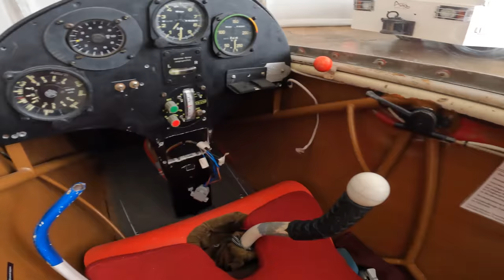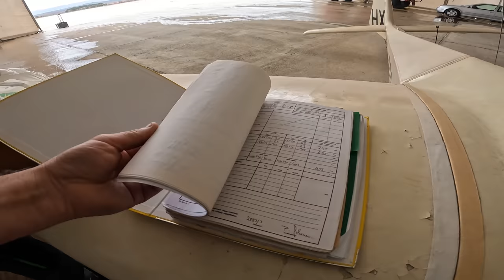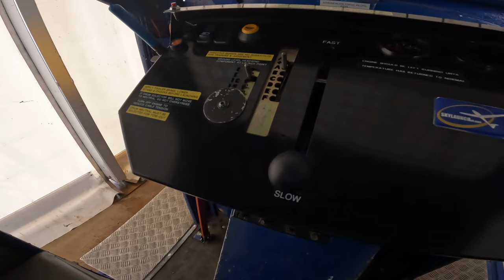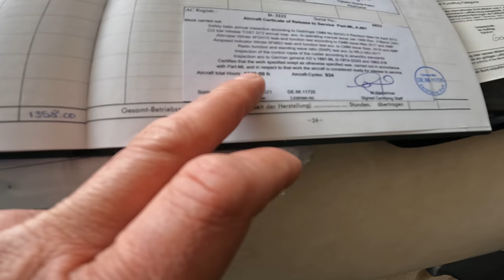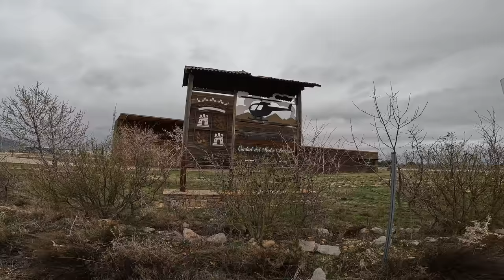SF 27 Scheibe Осмотр, покупка и разборка планера по цене параплана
Объявление мечты - 2400 евро за планер SF 27 Scheibe с прицепом. Год выпуска 1965. Налет 1600 часов. Состояние хорошее. Деревянный, а значит при должном уходе летать может вечно.
Мы стартуем из Франции в Испанию. В этой первой части все про наши дорожные приключения этой позитивной экспедиции.
Во второй части осмотр и собственно покупка планера, а так же его разборка в прицеп.
Пишите, как вам наземные ролики. Что хотите увидеть, на что обращать больше внимания.

Игорь Волков.